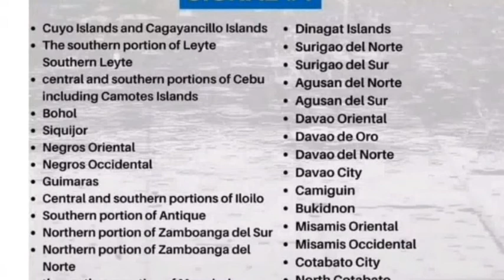TYPHOON VICKY UPDATES IN MINDANAO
TYPHOON damaged in Mindanao particularly in misamis oriental